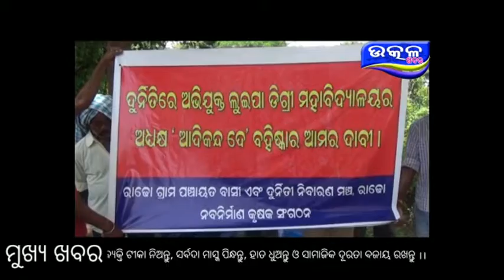princepal ଙ୍କ ବହିଷ୍କାର ଦାବି ରେ ଧାରଣା